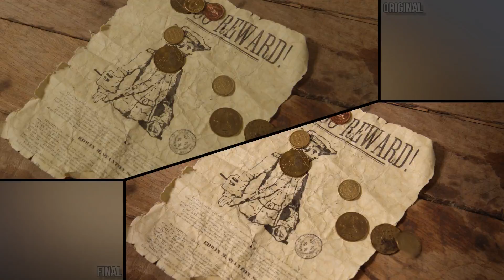Before and After: Assassin's Creed: Rebel Blades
Now with double the colons!